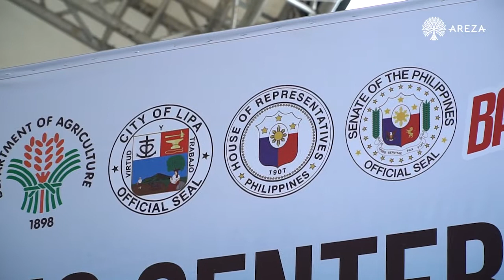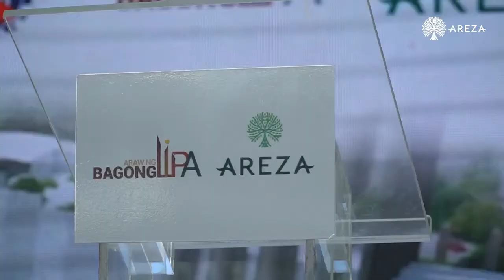Lipa City Hall and Trading Center Groundbreaking Ceremony in Areza, Lipa Batangas